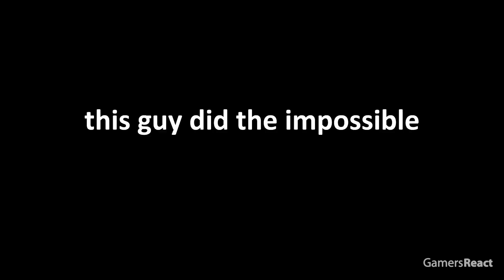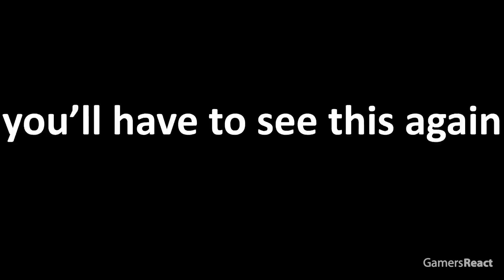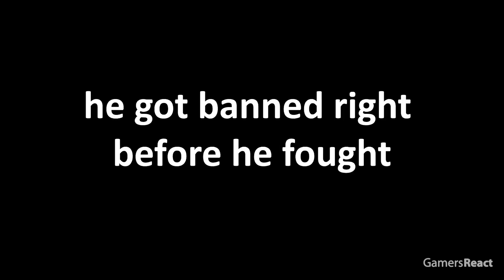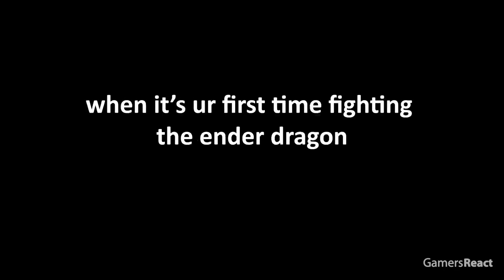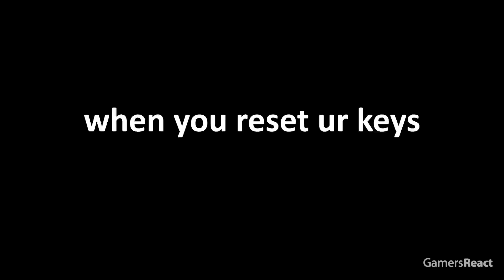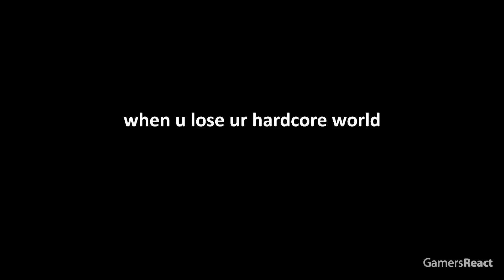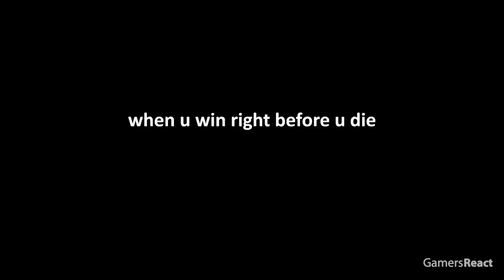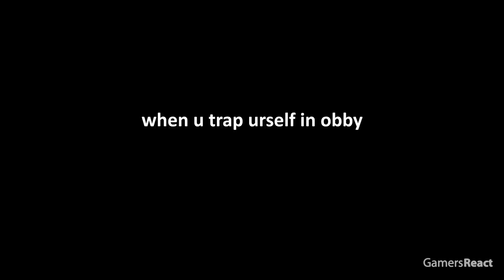TOP 250 MOST INSANE MOMENTS IN MINECRAFT